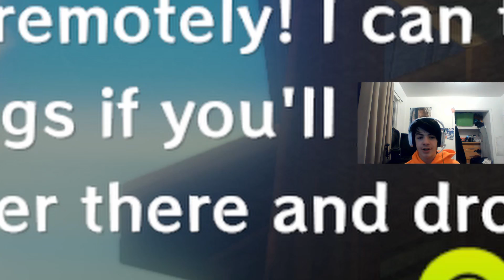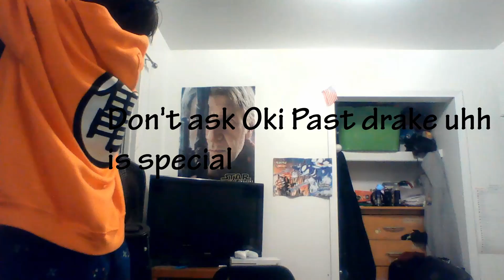Outset Island - Legend Of Zelda Wind Waker HD | My Sis got snatched | Part 1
"Work hard, study well, and eat and sleep plenty. That's the Turtle Hermit way to learn." -Master MiniGamer Drake, The Gamer Way.

Legend Of Zelda Wind Waker HD This is part 1 of this series ima do this until I finish cause I LOVEEEEEE Wind weaker my 3rd fav Legend of Zelda game but Hope you enjoyed :)